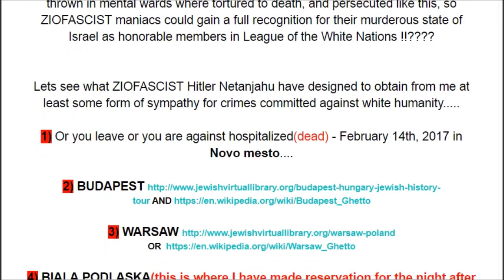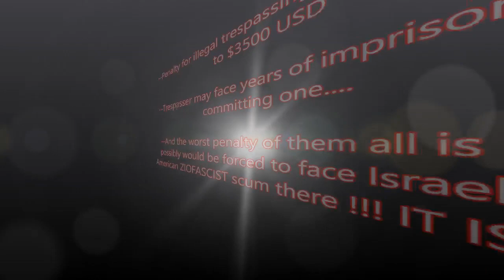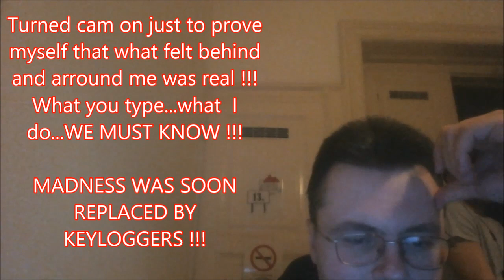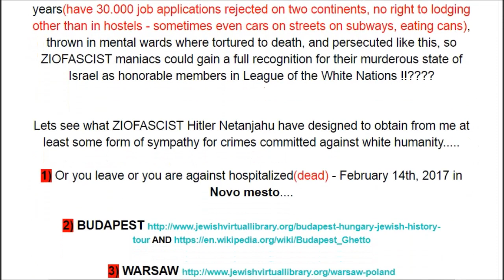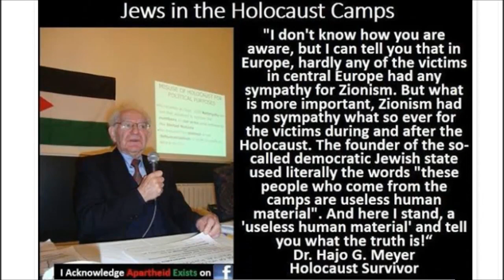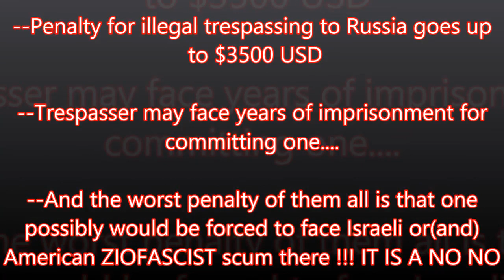Mossad's subcontractors leaving simultaneously with me...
Diabolic game condemned on total failure from very beginning just doesn't end :) One of my quotes reads: He owns the universe..he owns everything...Lucifer(Satan) never won a single battle or war against God !!! In fact, God have and sends him here and then to earth to see how those who are created in his(God's) image would react upon Satan's arrival...

And remember losers...your game was over before it began !!!

Created by Bastian Auser - Бостиан Авсец sometimes in 2014/2015